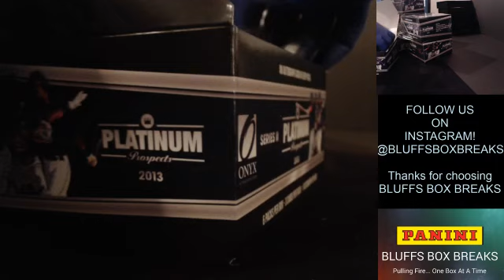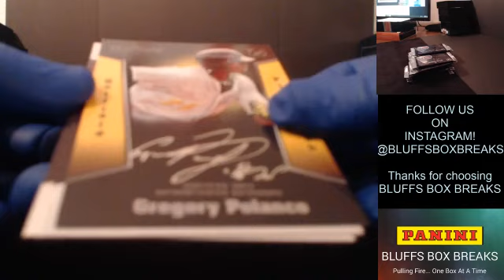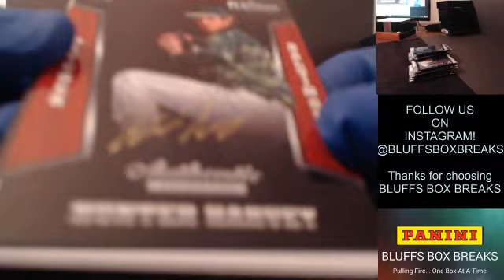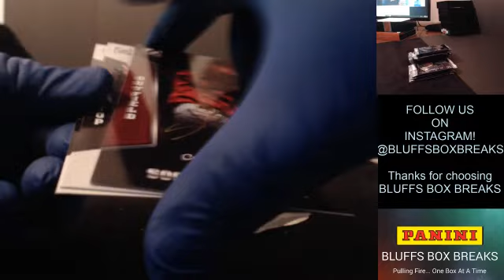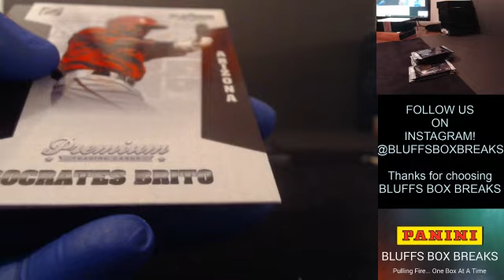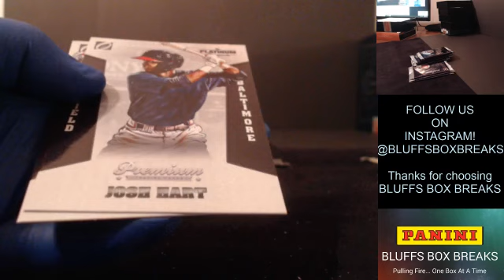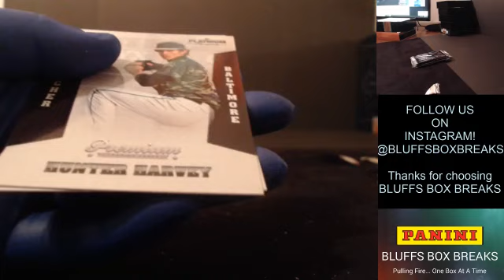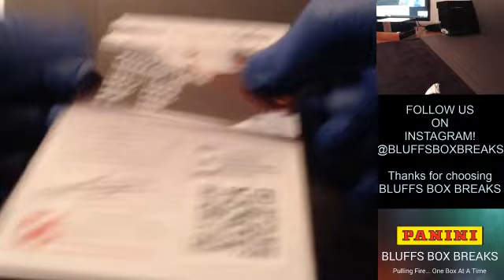2013 ONYX PLATINUM CASE BREAK EBAY ENDING 4/26/19